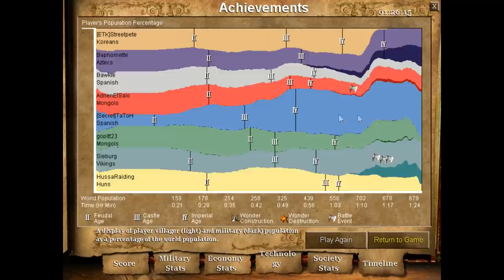Ultra Forest Nothing Chopping! [256x Mod Feat TaToH]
We've all seen Forest Nothing, but with 256x Tech this becomes a very different story. Every tech can be researched 256 times, leaving us endless shenanigans! I had to restructure this video, so if it's slightly lower quality I apologize!